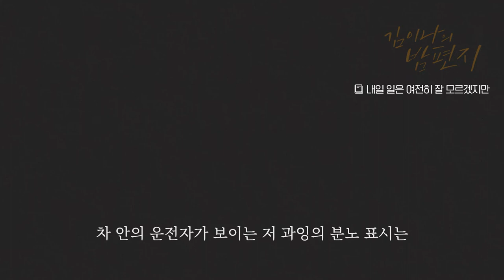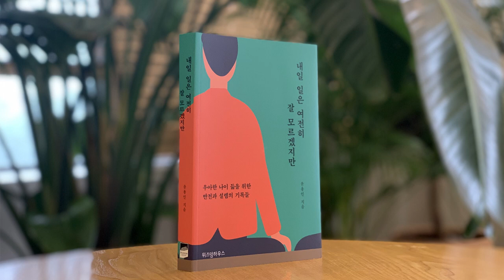김이나의 밤편지 북트래블러 39. 내일 일은 여전히 잘 모르겠지만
MBC FM 라디오
매주 토요일에 소개되는 북트래블러

김이나 작사가님의 목소리로 들어봅니다.

스무번째 책은
윤용인 작가의
『내일 일은 여전히 잘 모르겠지만』입니다